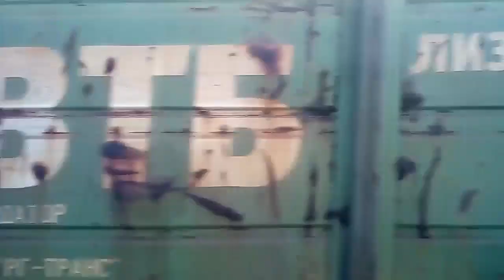14.10.2018. Омск - Граница Кормиловского Райрна.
VIDEO_20181014_102409
VIDEO_20181014_110148